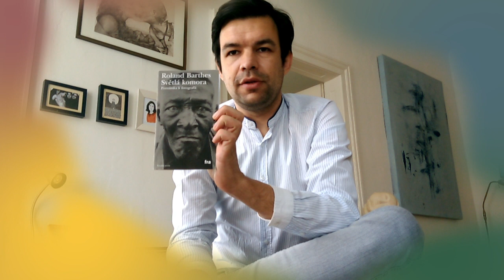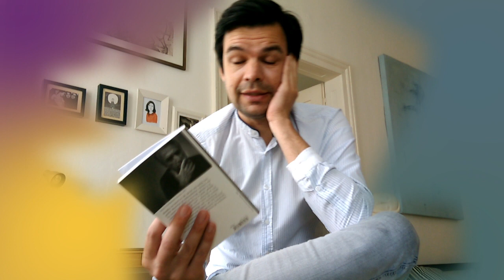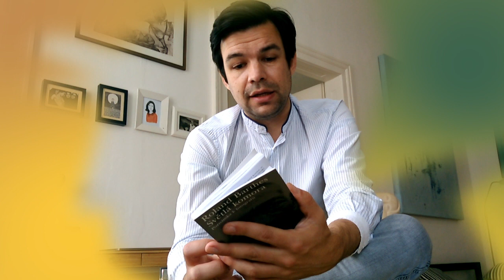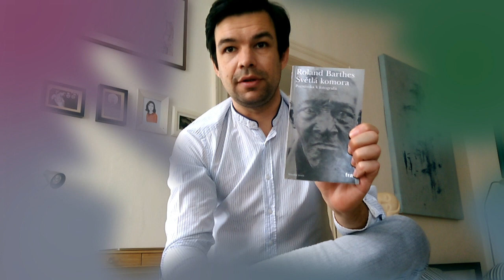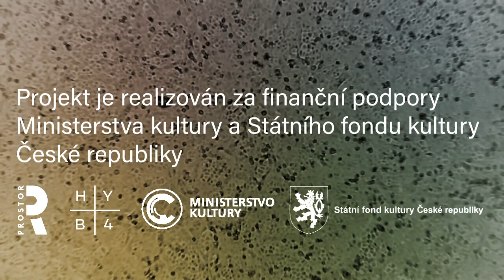Literární pohotovost #11 - Jan Němec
Volba pozdní studie Rolanda Barthesa jistě není ve vztahu k aktuální situaci tak zjevná, jako kdybych si vybral Camusův Mor nebo Boccacciův Dekameron. Barthes však v tomto textu sedí doma a dívá se na staré fotografie. Neudělalo to i mnoho z nás v průběhu minulých týdnů? Snaží se zjistit, co je vlastně fotografie jako taková zač. Čím nás tak fascinuje? Lze na to přijít pomocí sémiotiky a strukturalismu? Barthes nakonec do rukou bere snímek své matky, která zemřela nedlouho předtím, než se do psaní studie pustil. To ještě nevěděl, že ani jemu už příliš mnoho času na tomto světě nezbývá. Průnikem Barthesovy vzdělanosti, jemnosti a existenciální tíhy vznikla mimořádná esej, působivý pokus o utopickou vědu jedinečného.

Literární pohotovost je cyklus krátkých videí, ve kterých čtou zajímavé osobnosti úryvky z knih, jež jim samotným pomáhají překonat těžké životní chvíle, inspirují je či přinášejí nové podněty.